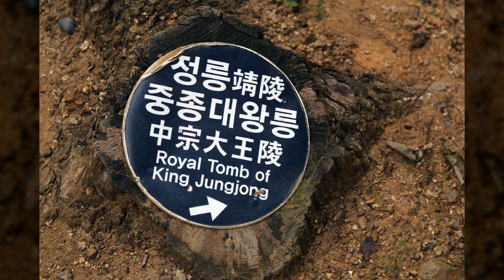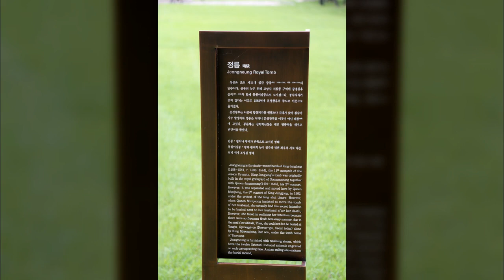삼성동 선정릉 정릉